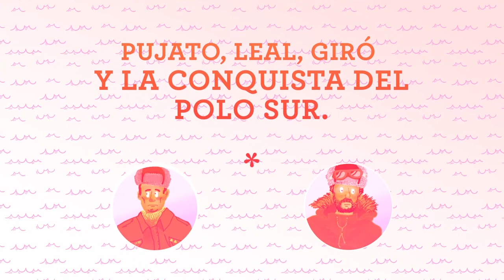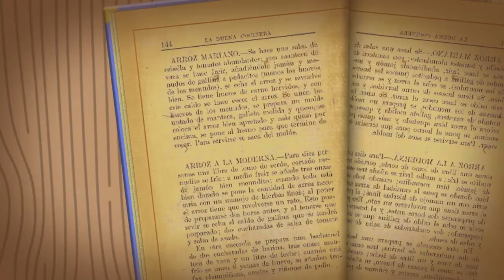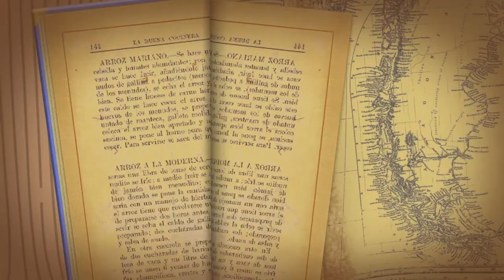MMPU PUJATO final